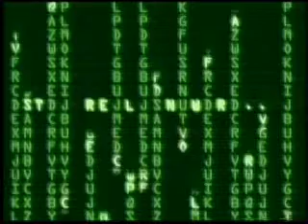When you're dead, you're dead ... Right?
What if you are wrong? What if God, Jesus, the prophets, the Jews, and Christians are right and you are wrong? If there is no afterlife, no Judgment Day, no heaven, and no hell, then God is unjust and each of the above is guilty of being a false witness. It means that Almighty God couldn't care less about the fact that a man rapes a woman, then cuts her throat and is never brought to justice. If you are right, and there is no ultimate justice, you won't even have the joy of saying, "I told you so." However, if you are wrong, you will lose your soul and end up eternally damned. You are playing Russian roulette with a fully loaded gun.